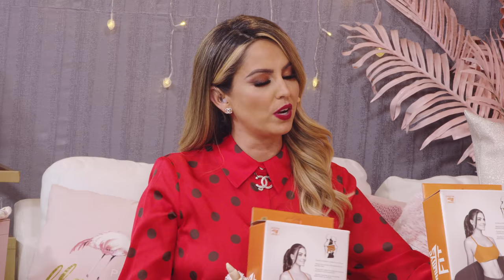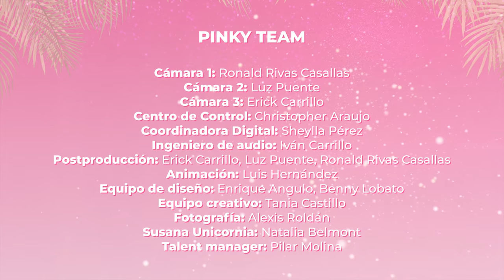🚨 Livia Brito y Kevin Achutegui en Pinky Promise T3- Ep11🚨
Pinkylovers 💖, hoy les tenemos un capitulo muy bonito con Livia Brito y Kevin Achutegui.
Nos contaron muchos secretos y los amamos muchísimo✨😱

¡Tengan listo su botanismo 🍿y denle al play! ▶️

Recuerden darle like 👍🏻 a este video😍

¡Ya tenemos comunidad exclusiva! 🥰 ¡Únete para contenido súper especial y nunca antes visto! 💞

¡Les amo! 💝